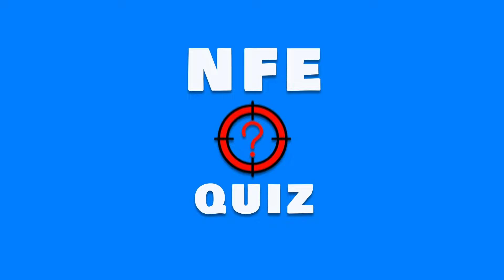🔪🦄Guess The MONSTER (Smiling Critters) By EMOJI And VOICE Poppy Playtime Chapter 3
Try to guess all the Smiling Critter monsters from the Poppy Playtime universe by emoji and voice, and solve all the bonus quizzes from the video. Who is your favorite character? Write it in the comments.